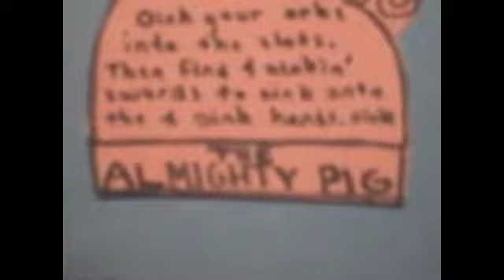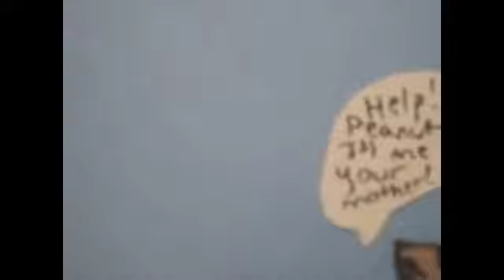Gizmo and Peanut Episode 21 (Season Finale)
Gizmo and Peanut have to recollect the three orbs of Pigyawn before Cyberwoman does but in turn go against the aliens and use the wish to try and kill the aliens.  Needless to sat this doesn't work.  Nutpea, Peanut's mom, is introduced.